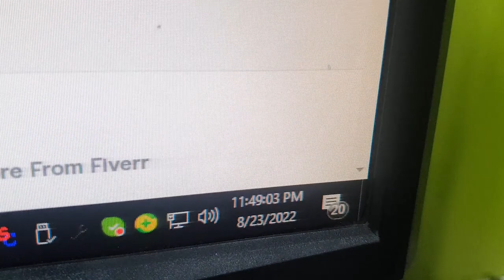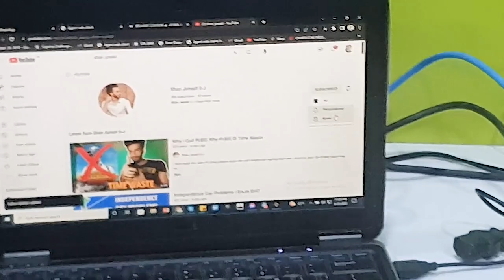Channel Subscribe Kro mera 😂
i hope you all are enjoying please keep supporting this channel

shaveer jafry vlogs
boya mm1
best mic for vlogs
cheap mic for vloging
which mic is best for vloging
new mic for vloging
home alone series
home alone vlogs
 aroob jatoi vlog
ducky bhai new vlogs
zail ali vlogs
maaz safdar world
bbq party
bbq at hime
Laal ay maal ay
shaz safdar vlogs
ukhano best vlogs
daily vloging